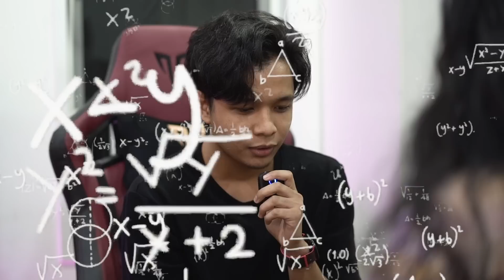KAU GELAK KAU OUT!